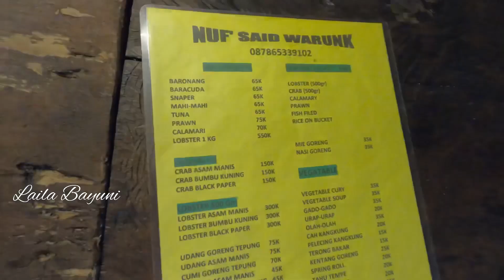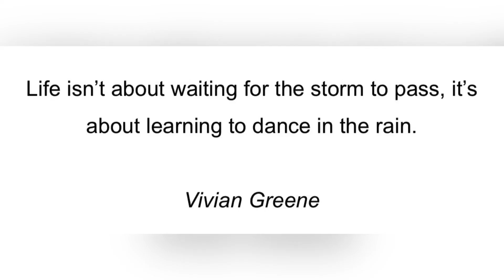Lombok Trip Part 3| Stay at Holiday Resort Lombok | Lunch at Hotel | Eat Durian Lombok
Lombok Trip Part 3| Stay at Holiday Inn Resort Lombok | Lunch at Hotel | Eat Durian Lombok